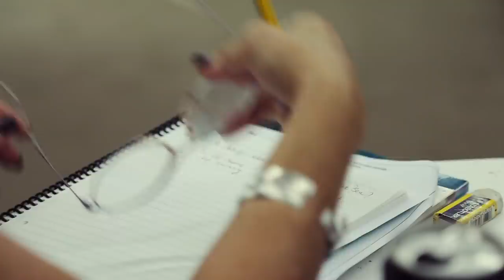I am a dreamer - ARUCAD Production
Our short film which is entitled “I am a dreamer” and was shot by ARUCAD Faculty of Communication lecturer Ali Azhari

Written and directed by Ali Azhari, ARUCAD Faculty of Communication
narrated by Assoc. Prof. Esra Plümer, ARUCAD Faculty of Art
Animation by Arvin Medghalchi, ARUCAD Faculty of Communication
Cast, Ali GHORBANI, Kerem DENİZ, Olga ŞENSOY, Saba MOHSENI, Shanice SMITH, Svitlana SUKHACHOVA

‘I am a dreamer’
Seslendiren: Yrd. Doç. Dr. Esra Plümer Bardak, ARUCAD Sanat Fakültesi
Oyuncular:  Ali GHORBANI, Kerem DENİZ, Olga ŞENSOY, Saba MOHSENI, Shanice SMITH, Svitlana SUKHACHOVA

Adress: Şair Nedim Street, NO: 11, Kyrenia, (via Mersin 10 Turkey), Turkish Republic of Nothern Cyprus